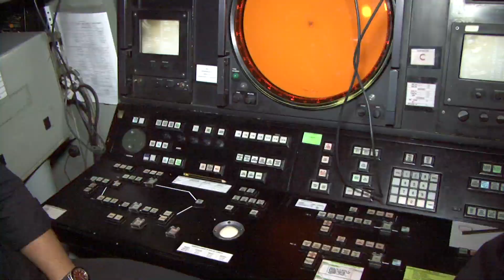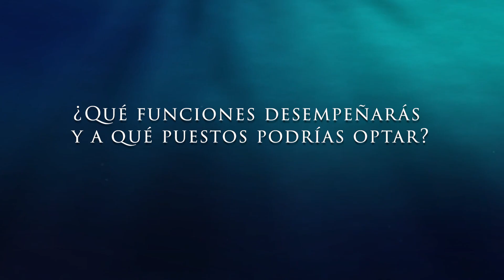¿Quieres ser suboficial de la Armada? Especialidad Armas (ARS).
Los militares con esta especialidad desarrollan actividades de mantenimiento y operación de armamento, munición, explosivos y sistemas de lanzamiento asociados, así como equipos de rastreo y caza de minas.